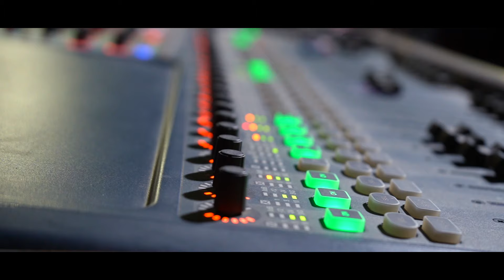বেঁচে থাকতে এক মুঠো ভাত দাওনি মায়ের মুখে | Koushik Adhikari Baul | কৌশিক অধিকারির নুতন বাউল গান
বেঁচে থাকতে এক মুঠো ভাত দাওনি মায়ের মুখে
মরলে নেমতন্ন করে খাওয়াও পাড়ার লোকে

Beche Thakte Ek Mutho Bhat Daoni Mayer Mukhe
Morle Nemontanno Kore Khawao Parar Loke

Lyric: Jagadish
Vocal : Koushik Adhikari

Video & Edit : Folk Fokiri

Koushik Adhikari Mayer Gaan Beche Thakte Ek Mutho Bhat, Koushik Adhikari Sad Song, Koushik Adhikarir Notun Baul Gaan, Koushik Adhikari Live Stage Program, Koushik Adhikari Morle Nimontanno Kore, Koushik Adhikari Baul Lokogiti Gaan, Koushik Adhikarir Baul Gaan Sunte Chai , Koushik Adhikari New Baul Song 2022, Bangla Baul Lokogiti Gaaner Video, koushik adhikari baul stage program, baul song, baul gaan, বাউল গান, bengali nababarsha song,